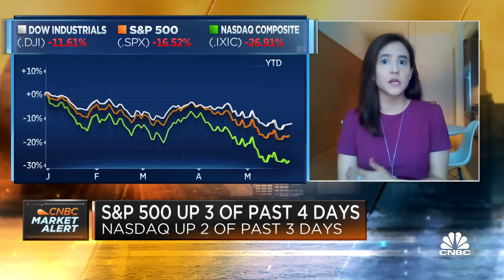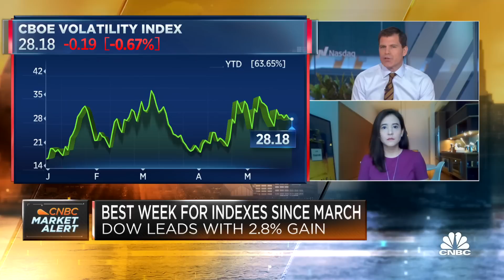Investors are in 'wait-and-see' mode over the next few months, says JPMorgan's Gabriela Santos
Gabriela Santos, global market strategist at JPMorgan Asset Management, joins CNBC's 'Squawk Box' to break down markets ahead of the open.